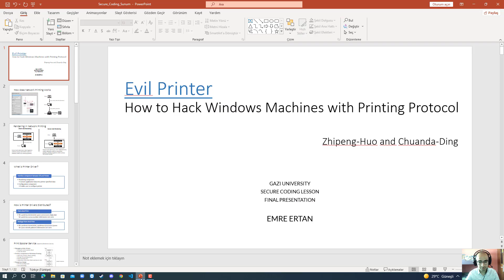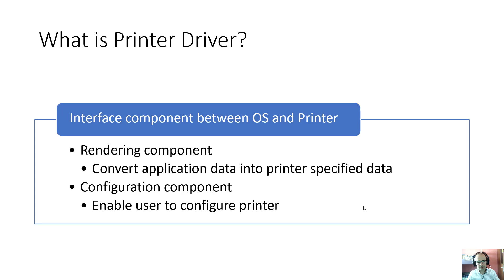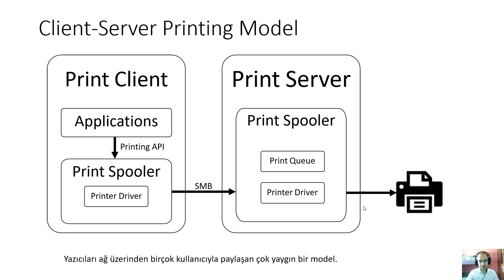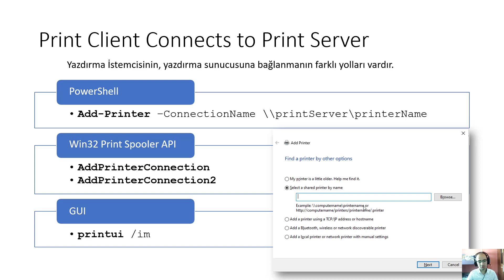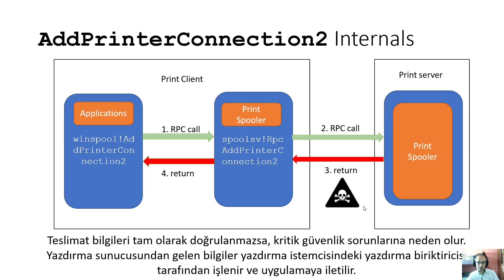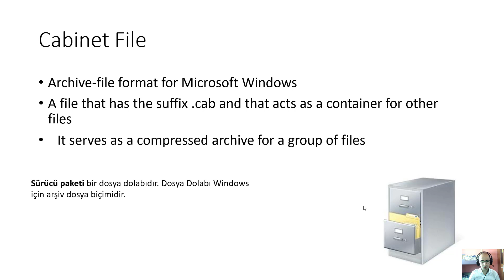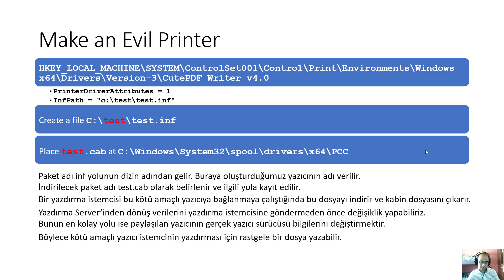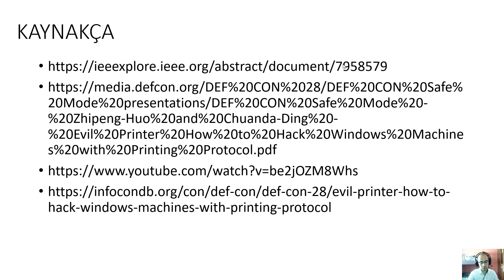Evil Printer - How to Hack Windows Machines with Printing Protocol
Gazi Üniversitesi - Secure Coding Final Sunumu